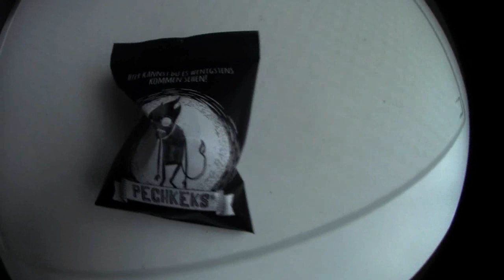Türchen 12 von 24 | Grausige Weihnachten Adventskalender